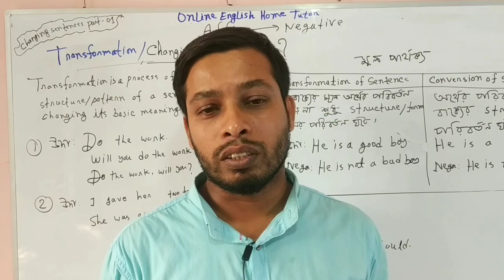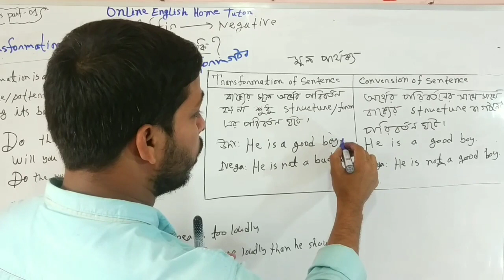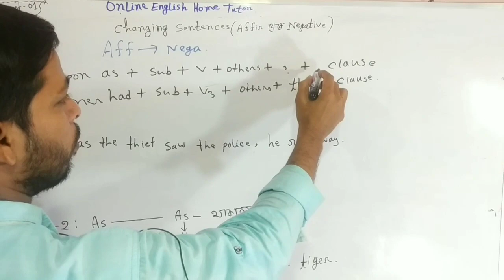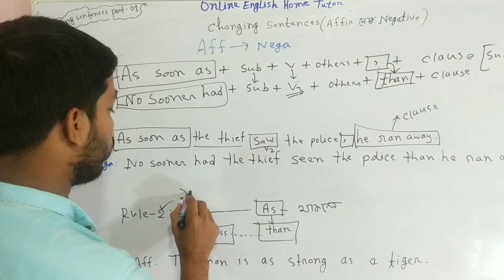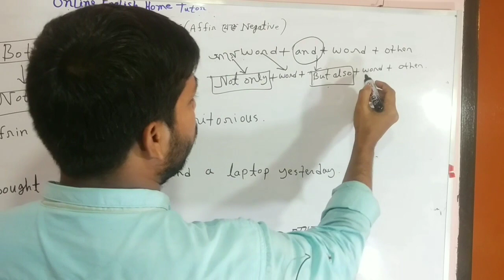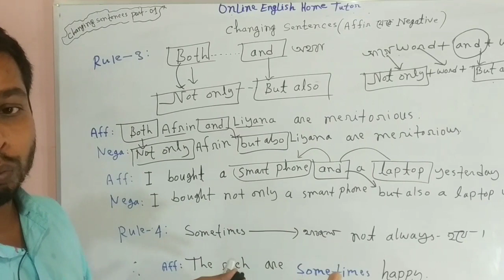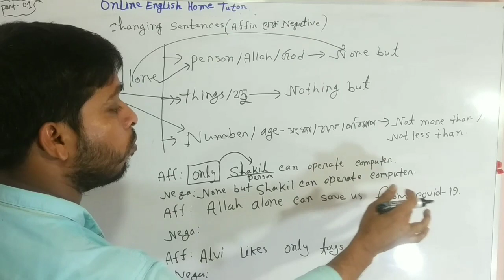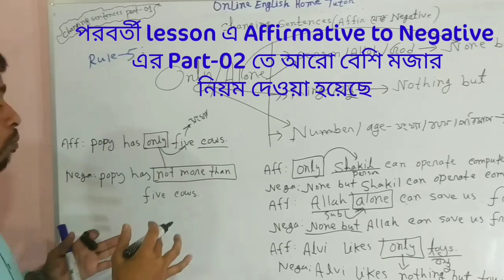Changing Sentence শিখার সহজ উপায়।মন দিয়ে ধৈর্য ধরে সম্পূর্ণ ভিডিও দেখুন। Changing Sentence-Part-01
খুব সহজ করে Transformation/Changing এর নিয়ম গুলো উদারন সহকারে বর্ণনা করা হয়েছে যা ভিডিও দেখে দেখে খুব সহজে আয়ত্ত্ব করা বা শিখা যাবে-ইনশাল্লাহ।
আপনাদের অনুপ্রেরণায় আমরা আরো মান সম্মত পাঠ আর ভিডিও নিয়ে হাজির হবো-- ইনশাল্লাহ। Changing Sentence Part-0২ তে আরো বেশি নিয়ম দেয়া আছে। অর্থ সহকারে নিয়ম গুলো বুজানো হয়েছে যাতে শিক্ষার্থীরা নিজে থেকে বানিয়ে বানিয়ে ইংলিশ লেখতে পারে।

wait for our part 2  for Changing Sentence  ...